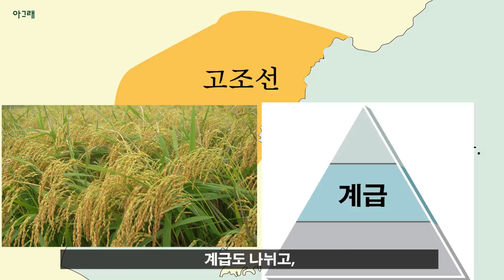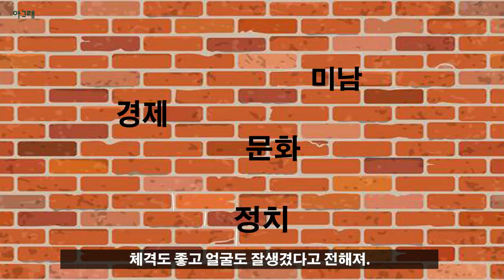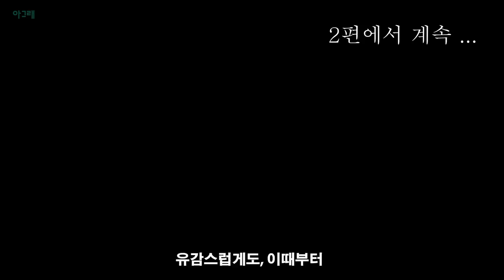고조선의 시작과 고려의 멸망을 순식간에 l한국사요약 1편 The summary of the Korean history EP.1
*오타 남북극시대(x)
           남북국시대(o)
*5분 역사*

한국사 요약, 흐름정리, 모든것. @한국사 무식자 탈출하기! (고조선~고려말)1편.

기본적이지만 많은 사람들이 잘 모르는 우리나라의 중요한 역사!
(흐름 위주)

전혀 어렵지 않고 재밌게 볼 수 있는 한국사 영상입니다.

This video says about Korean history very easily.
You can watch with English subtitles and
my all videos will be subtitled in English as soon as possible.

그날까지~